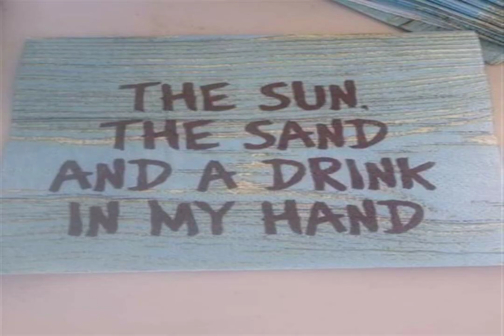ACE OF WAY I Lose My noise SOUNDS OF LOVE space for sun Positive energy